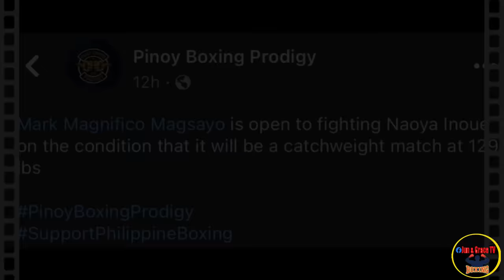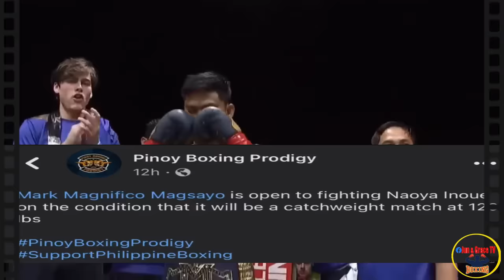MARK MAGSAYO NANGIGIL NARIN KAY NAOYA INOUE! 2 LABAN LANG UNDISPUTED AGAD